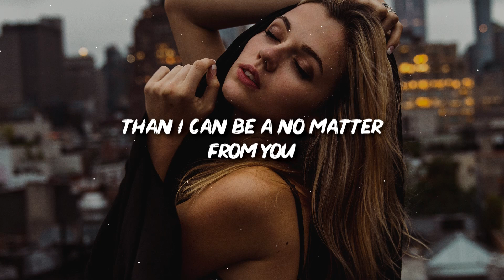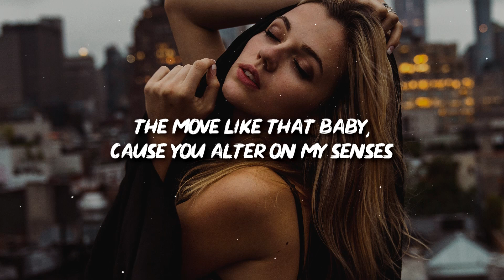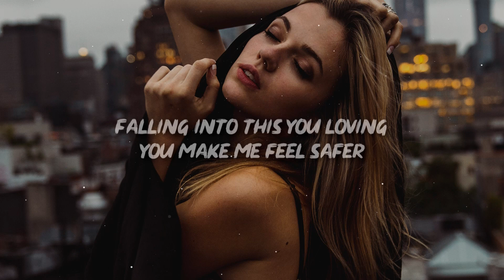Another Kid - Safe (Lyrics)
🎤 Lyrics: Another Kid - Safe

(Intro)
(Verse #1)

The move like that baby,
cause you alter on my senses,
but we can do it your way,
Yeah!

(Verse #2)

I am lost in above your eyes,
And i think i can escape,
But really wanna stay,
Yeah!

(Buildup)
(Verse #3)

Falling into this you loving,
You make me feel safer,
So cool, yeah!

(Verse #4)

You know me better,
You know much better,
Than i can be a no matter,
From you,

(Verse #3 repeat)

So cool, yeah,
Yeah!

(Drop)
(Break)

👩‍💻 Share "Another Kid - Safe (Lyrics)" with your friends!